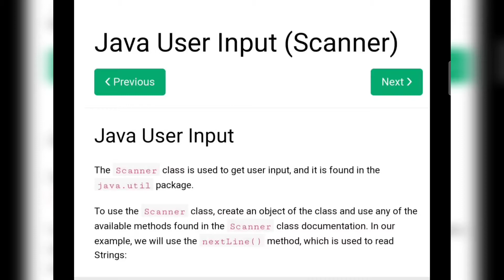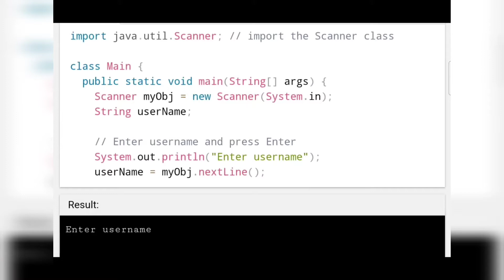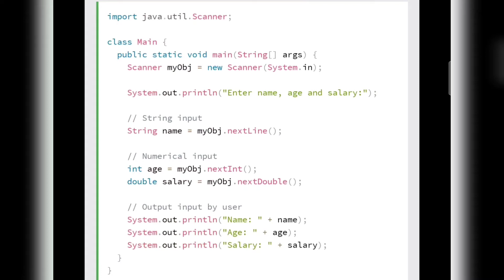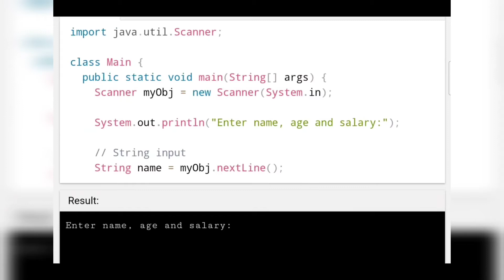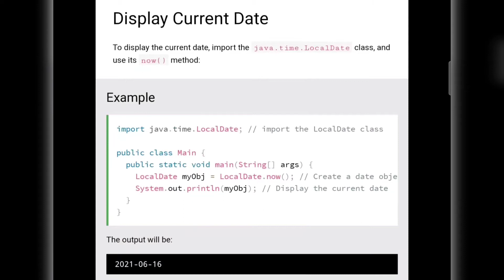SCANNER PROGRAMS||PATTERN||USER_DEFINED||EXAMPLES&TASK||PART1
Scanner is a class in java. util package used for obtaining the input of the primitive types like int, double, etc. and strings. It is the easiest way to read input in a Java program, though not very efficient if you want an input method for scenarios where time is a constraint like in competitive programming.

util. Scanner is a class in the Java API used to create a Scanner object, an extremely versatile object that you can use to input alphanumeric characters from several input sources and convert them to binary data..

Scanner class allows user to take input from console. System.in is passed as a parameter in Scanner class. It tells the java compiler that system input will be provided through console(keyboard).

if you missed any lesson watch this playlist for exams.

for more join me Instagram